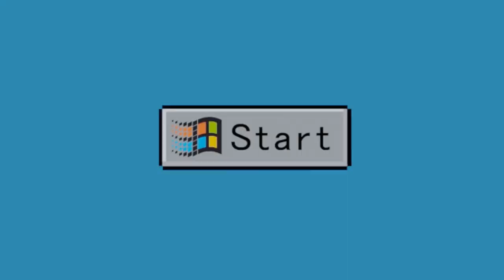Windows 95 commercial [HD Remake]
Windows 95 remade in blender